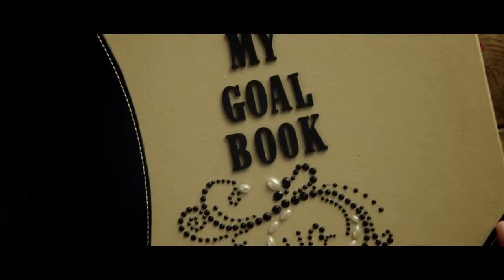Lar Doce Inferno - Trailer Legendao